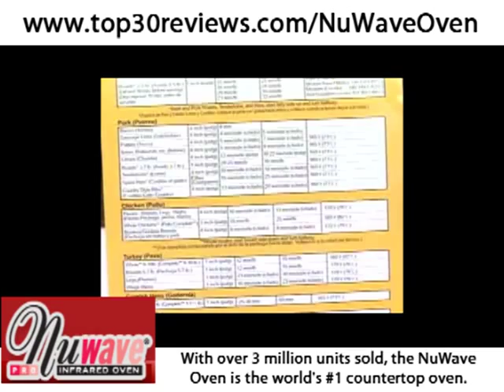NuWave Oven - As Seen on TV Countertop Appliance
The Nuwave Oven is one of the recent revolutionary appliances used for food processing. Due to the combination of 3 different kinds of heat (convection, condition and infrared), food is cooked much faster. The Nuwave Oven can be used to boil, broil, bake, grill, roast, dehydrate and air fry. Moreover, it enables to cook products without defrosting them in under half an hour. Another advantage of the oven is its compact size that allows its usage outside the kitchen (traveling, potluck, etc.). Each oven model (standard, pro or mini) consists of a heat resistant glass lid equipped with an analogue or digital control panel and the basis holding the grates and grills. The only disadvantage here is that additional accessories may come at a separate cost. In addition to its space and time efficiency, the oven is also energy saving, it consumes over 80 % less power compared to traditional ovens. The original Nuwave Oven comes with a cooking book and guide, a how-to -use DVD and manufactureÃ¢â‚¬â„¢s warranty.

 How to Use the NuWave Oven Pro

When it comes to ease of use, this handy kitchen device is truly second to none. To enjoy perfectly cooked food, just place fresh or frozen food on the oven's cooking rack. Users will never need to pre-heat or defrost items before cooking in this product. Users may even layer a variety of foods in order to save time and energy. With the simple press of a button, the NuWave Oven can start cooking immediately. It even has 10 different power levels, so users can adjust to fit nearly any recipe.

Ms. Walters affirms, "As you can see, there is no better way to prepare food. Since you may sit back and relax while your oven does the work, it's possible to enjoy a little bit of relaxing downtime while your NuWave Oven Pro creates succulent meals which are cooked to absolute perfection."

"From roasted chicken to veggies to layered meals that offer a blend of textures and flavors, the only limitation will be your own imagination because this product utilizes infrared and convection technology, it's a high-tech wonder that will become your own culinary 'secret weapon.'"

Ideal for single people and busy families alike, this attractive device makes it possible to enjoy gourmet meals in record time. Because clean-up will also be a total breeze, this amazing technology is well worth the price.

All over the Internet, NuWave Oven Pro owners are raving about the power and convenience of this clever kitchen appliance. When consumers order their own oven today, they'll be able to join them. New users may join other product owners in the free online NuWave Cooking Club, where they'll discover fun, new recipes, as well as step-by-step videos which are made by the NuWave chefs. Make the most of even the most inexpensive fresh or frozen foods, with just the press of a button...

By visiting today, you'll be able to learn even more about the power and potential of this affordable and portable convection oven.